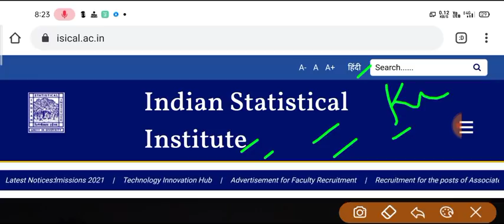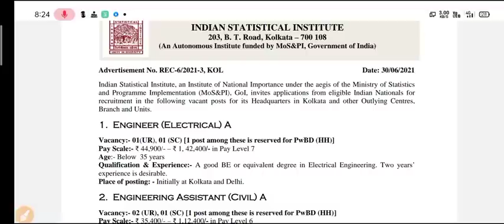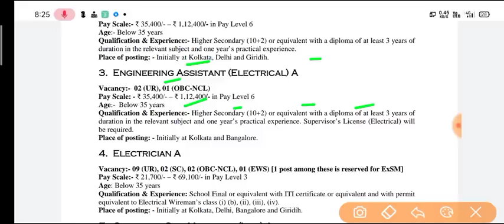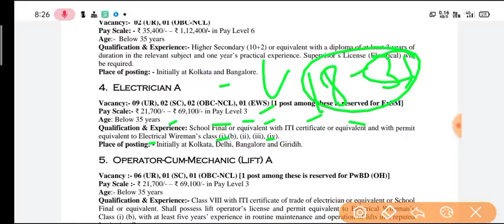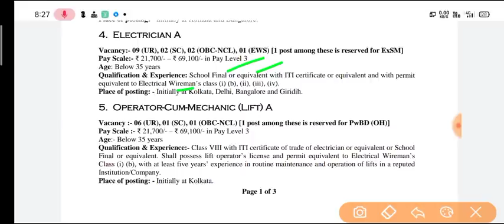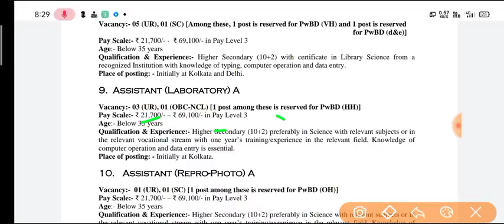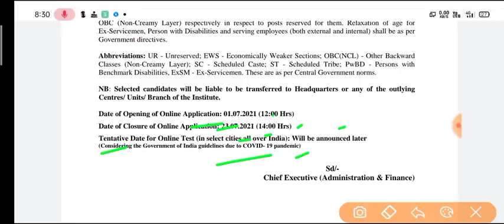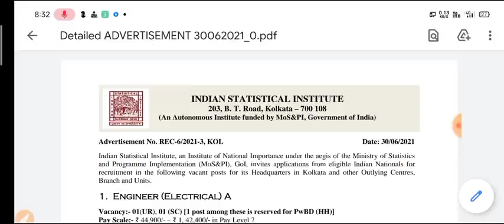ISI Kolkata Recruitment 2021| ISI Various Post Recruitment Online Form 2021|isi kolkata vacancy 2021